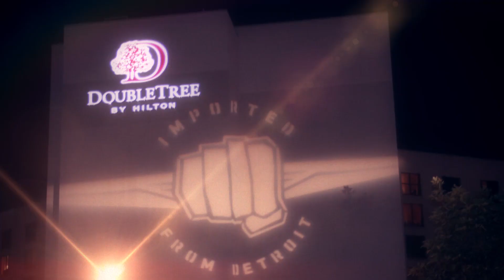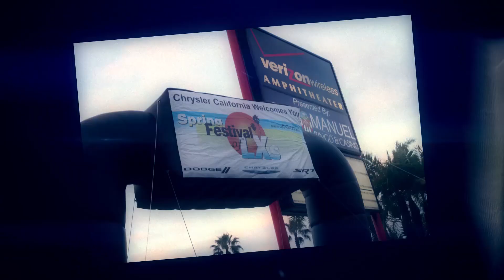Spring Festival of LX - Official Trailer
Welcome to the 9th Annual Spring Festival of LX's!  This year the club out did itself with record attendance of Bad-Ass Cars and a whole bunch of executives with Dodge and Chrysler coming out to pay homage and get new ideas from these car nuts!!!